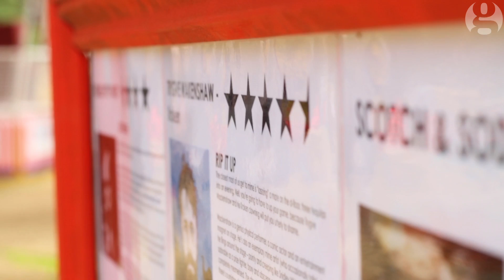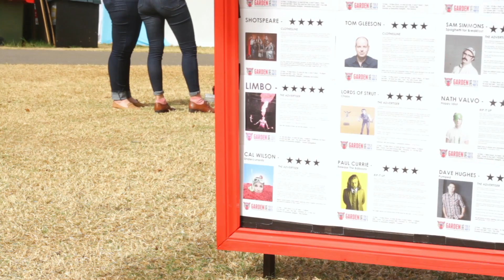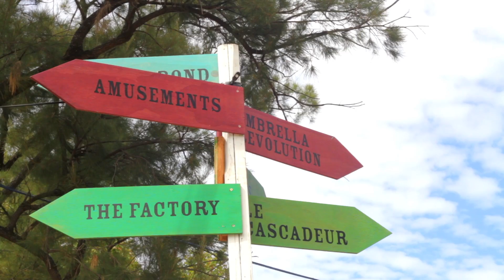Adelaide Fringe Festival 2015 review | Guardian Culture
Rounding up highs, lows and oddities of the 2015 Adelaide fringe
Feat. Juan Vesuvius, Bryony Kimmings, Zoe Coombs Marr, Dr Brown and more!

Production by Fred McConnell